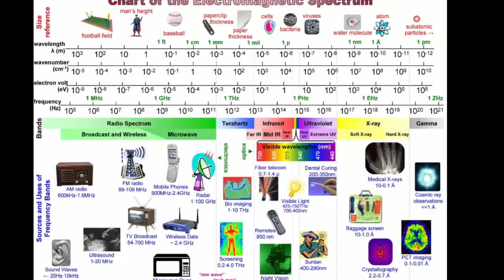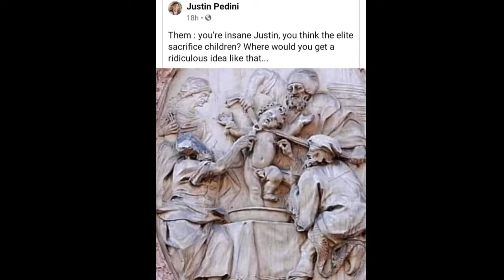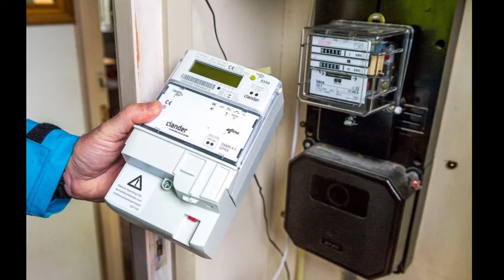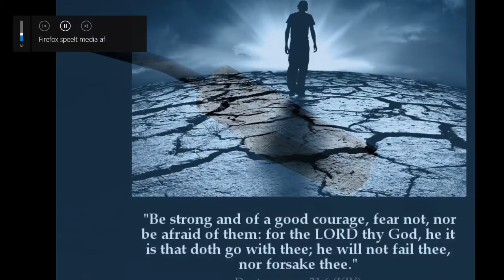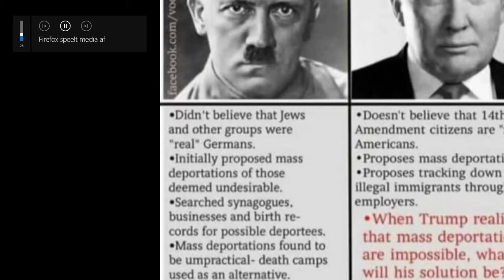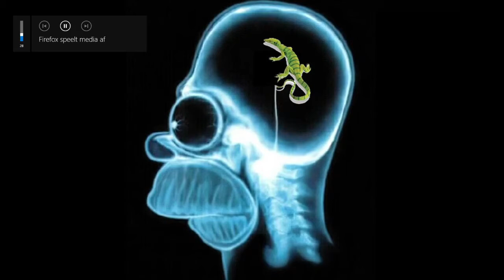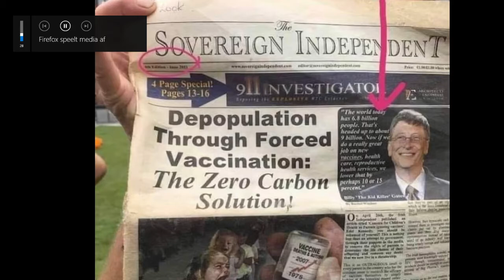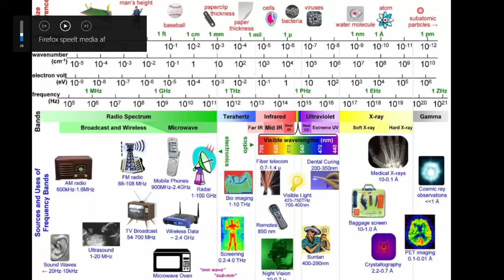ESSENTIËLE OVERDENKINGEN EN INFORMATIE VOOR VETERANEN SOLDATEN EN POLITIE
Essential Tactical Knowledge For Spiritual Warfare
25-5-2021